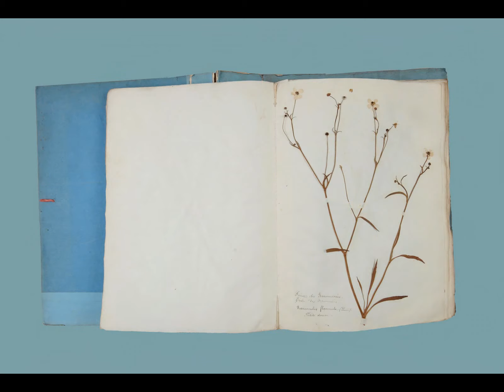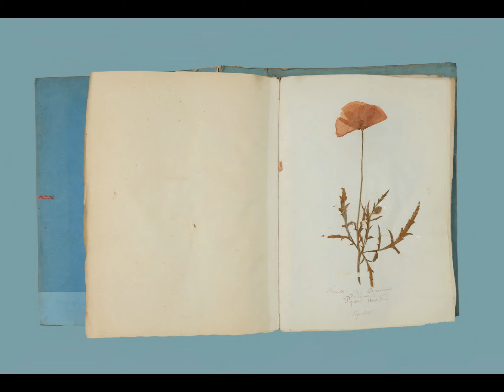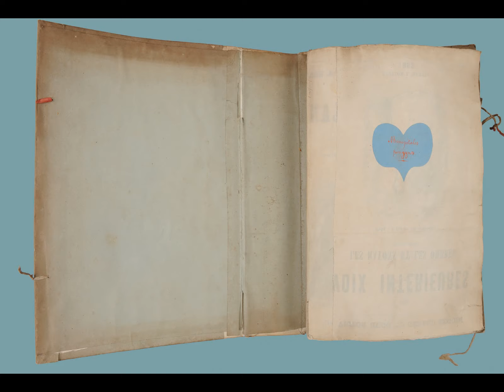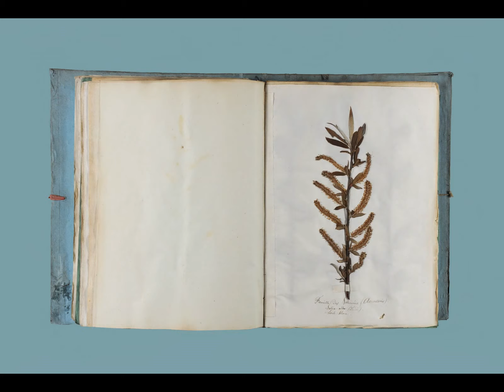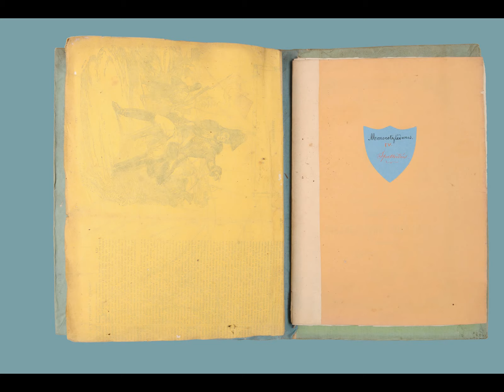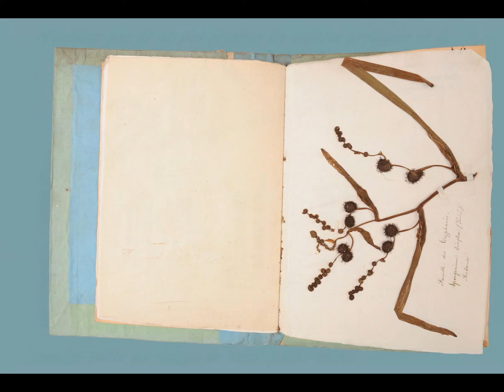Herbier-Achille-Millien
Extrait des carnets de collectes de plantes appartenant à par Achille Millien depuis 1855.
Proprièté de Beaumont-la-Ferrière.